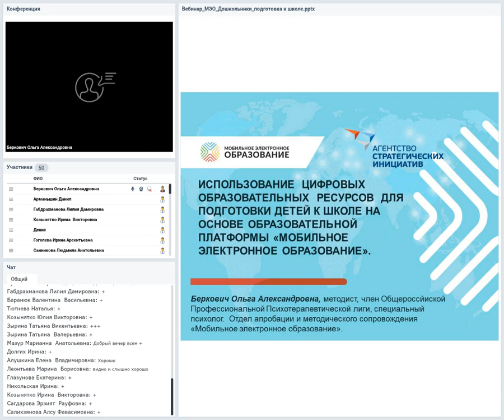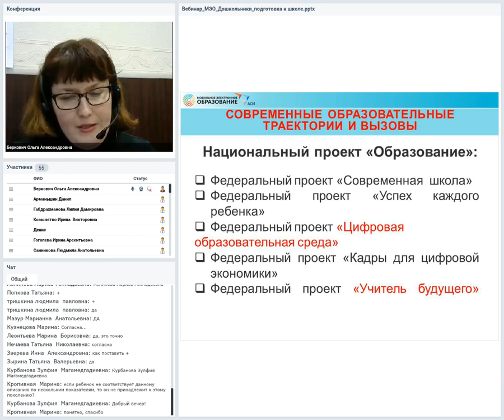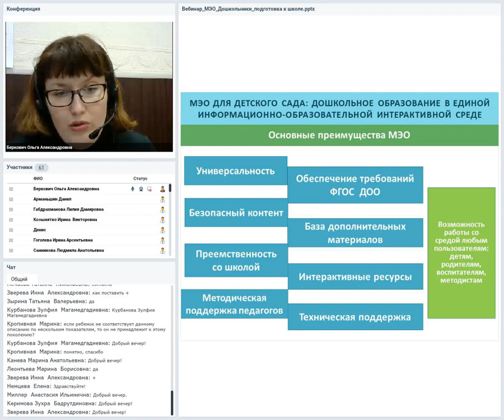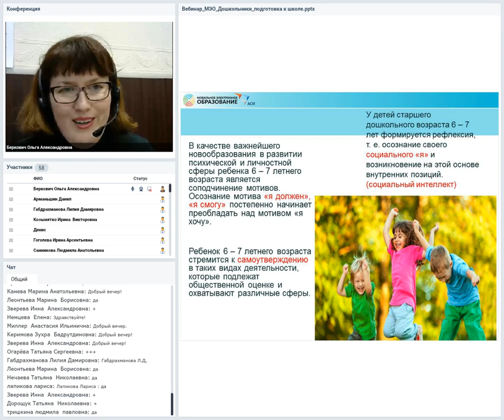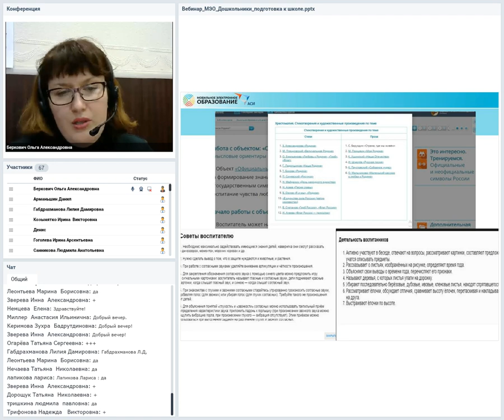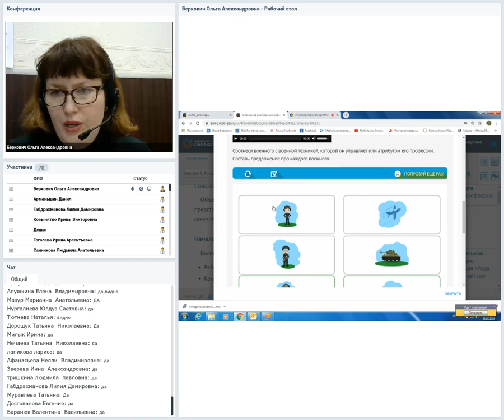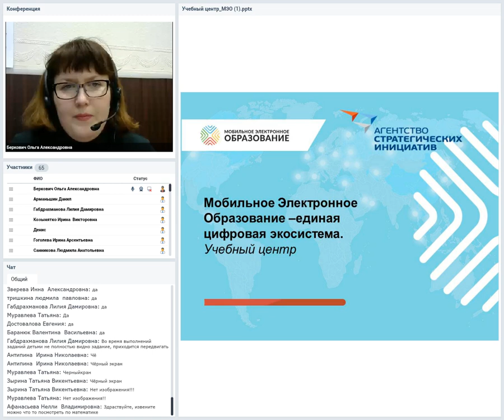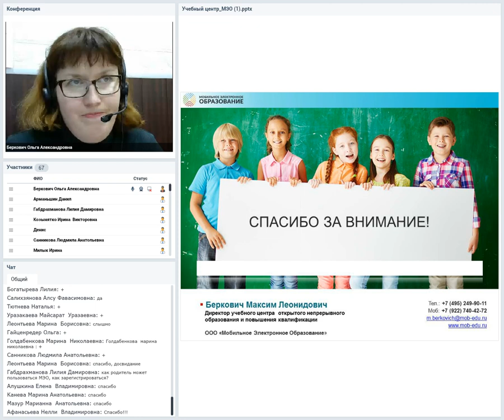Использование цифровых образовательных ресурсов для подготовки детей к школе 21.01.2020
Ведущий вебинара: О.А. Беркович,  методист отдела апробации и методического сопровождения.
Аннотация:   На вебинаре  рассмотрены вопросы  организации  подготовки   детей к школе с использованием ресурсов цифровой образовательной  системы  «Мобильное электронное образование»